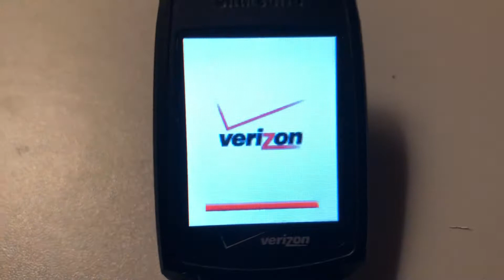My Samsung Snap SCH-U340 (Verizon Version) Starting Up and Shutting Down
A brief and updated video of the start up and shut down of my Verizon Samsung Snap phone (Model SCH-U340)! A full showcase and demonstration will be coming soon given if I have the time to do it.